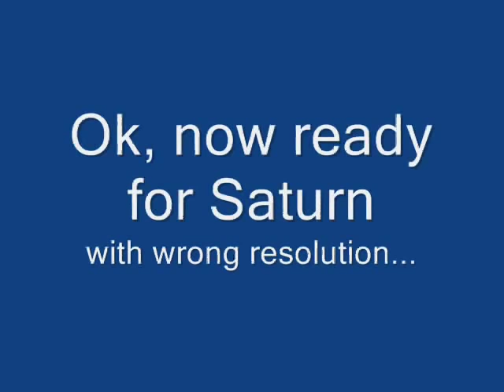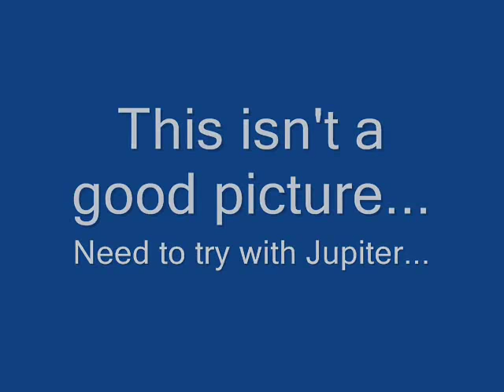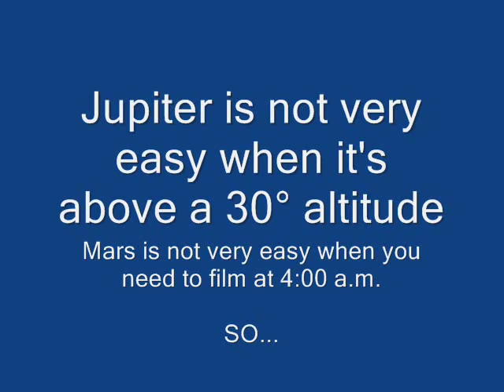Six Months With a Telescope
My efforts to capture Saturn, The Moon and Jupiter with an amateur telescope in a six months time.

Telescopes used for the video:

Celestron C9.25
Meade LightBridge 12''